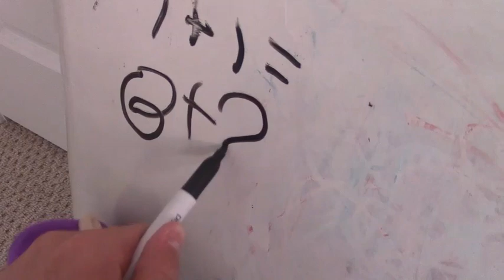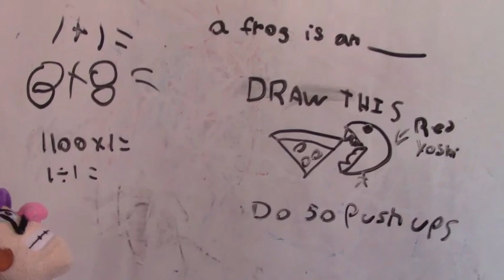Back to school episode 7